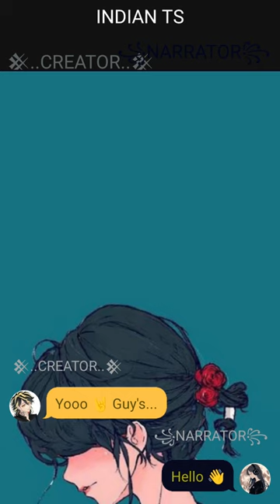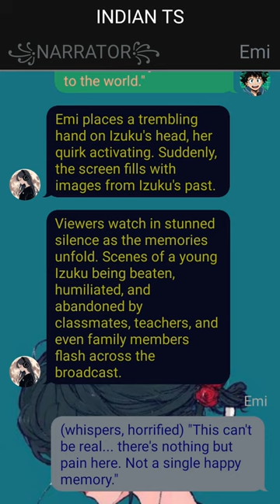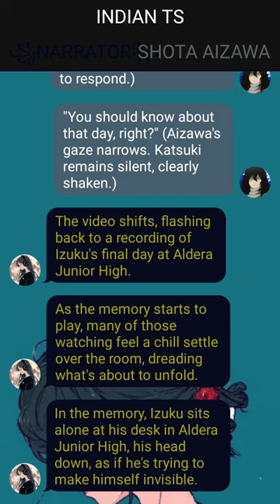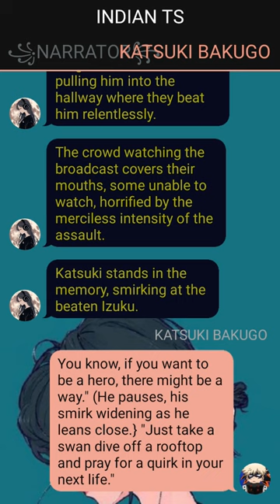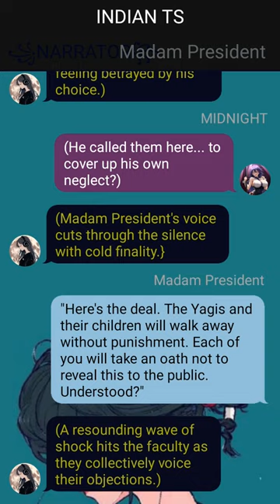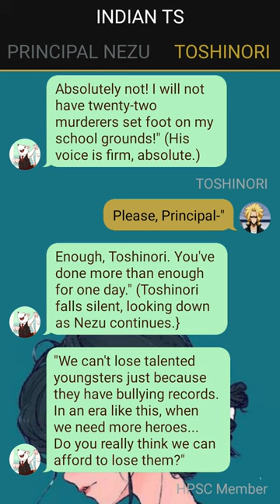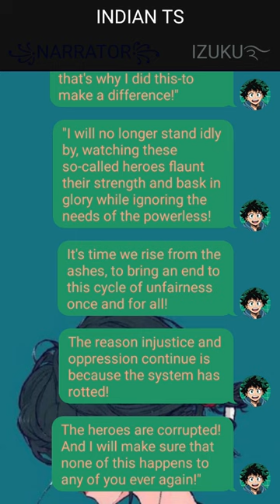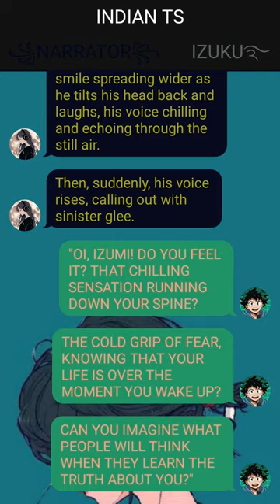Op Neglected Quirkless Deku Texting Story ~ {Izuku X Harem }~ 10 ~ MHA Texting Story